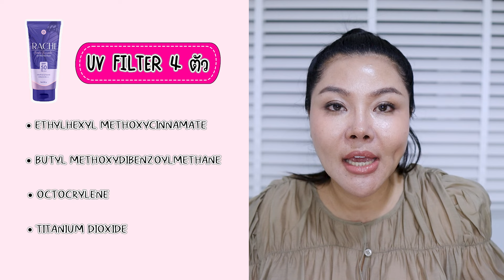(หมัดต่อหมัด) 5 ครีมทาตัวยอดฮิตจาก TIKTOK ผิวใสเร่งด่วนใน 3 วัน 7 วัน OMG!!!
5 ครีมทาตัวยอดฮิตจาก TIKTOK เคลมหนัก ออร่าสปีทใน 3 วัน 7 วัน  overclaim ไปป่าวจ๊ะ???
หม่องเห็นยอดขายถล่มทลาย มา! หม่องขอเช็คดีกว่า ว่าปังจริงมั้ย  วันนี้หม่องคัดมาแล้ว 5 ตัวด้วยกัน
ANELAA HYA ARBUTIN SMOOTH BODY CREAM
ราคา 290 บาท ขนาด 200  มล.
SHIROI BERRY PLUS VIT C WHITE BODY CREAM
 ราคา 290 บาท ขนาด 500 กรัม
# RACHI BODY BRIGHT UV PROTECTION SPF50 PA+++
ราคา 319  บาท ขนาด 80 กรัม
NUMJU VITAMIN WHITENING LOTION THE CHARMING GARDEN
 ราคา 369 บาท ขนาด 100 กรัม
BBW BODY MASK LOTION
ราคา 290 บาท ขนาด 200 กรัม

หม่องไม่ใช่ตัวแทนขายเด้อ ซื้อตามวิจารญาณกันนะจ๊ะ 💗